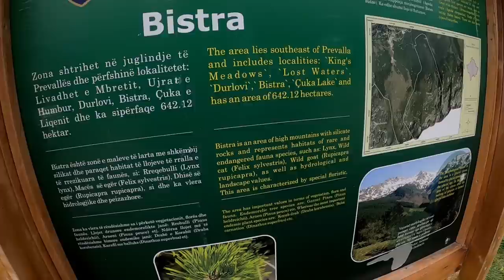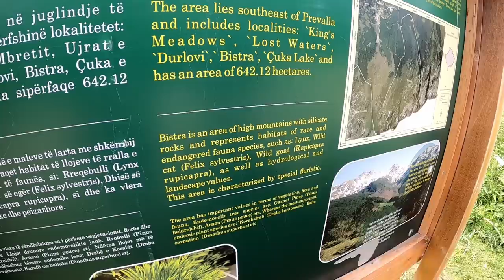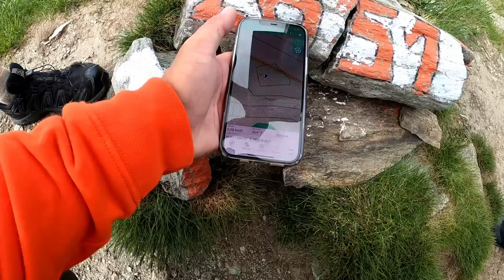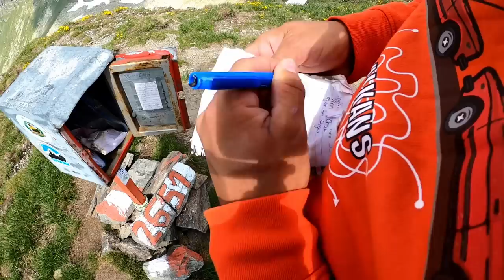Pirmasis kelionės haikas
Mano įranga👇
Turistinė: